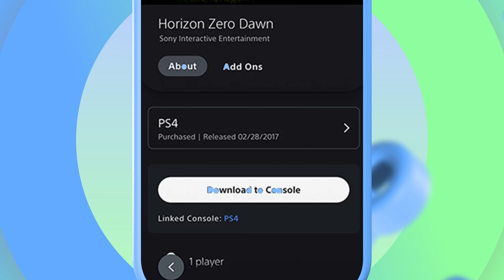App-Promotion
You need professional advertising like this? Ask me...